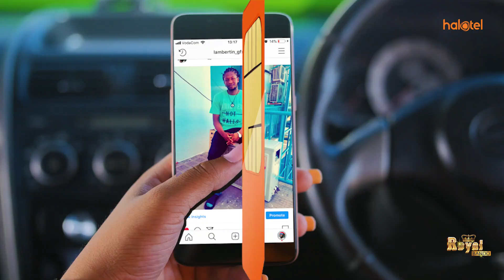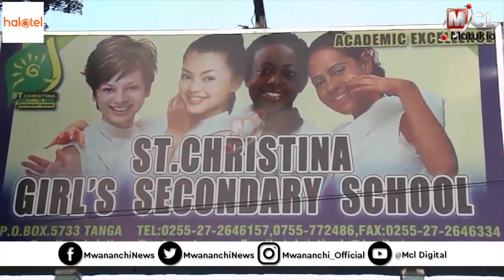WANAFUNZI WA KIKE WATAKIWA KUSEMA NO KUHUSU MIMBA NA NDOA ZA UTOTONI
Wanafunzi wa kike wametakiwa kusoma kwa bidii huku wakiwa mstari wa mbele kusema No,kupinga mimba na ndoa za utoto ili kuweza kufanikisha ndoto zao za baadae.